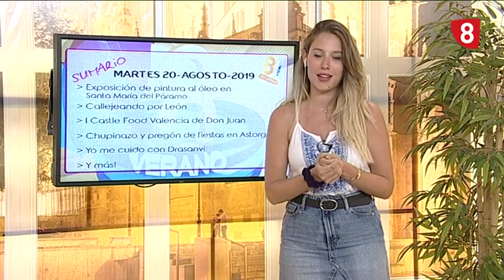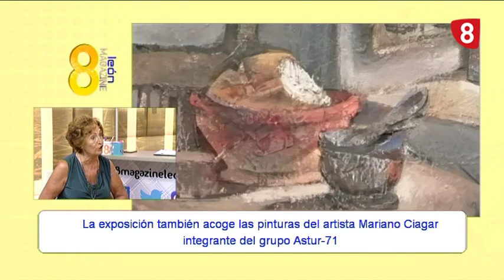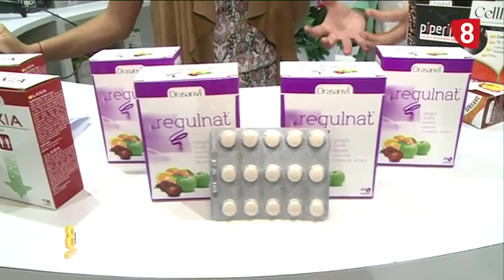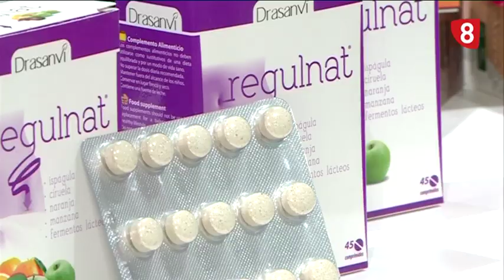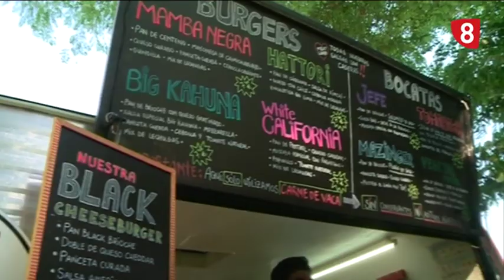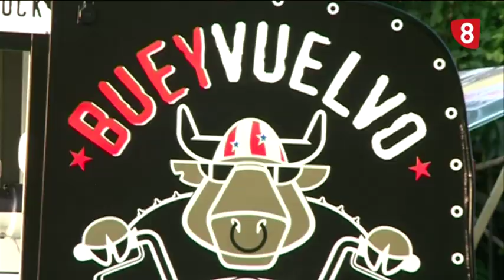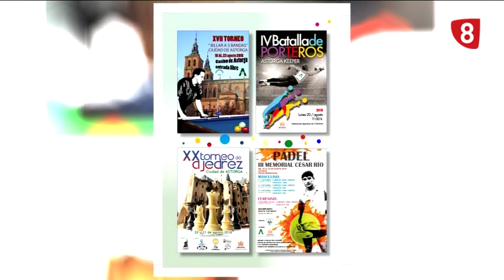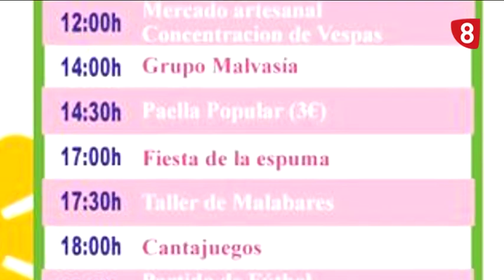8ML Martes (20-8-19) EXPO AL ÓLEO STA. Mª PÁRAMO, I CASTLE FOOD, CHUPINAZO ASTORGA, DRASANVI...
👉 Exposición al óleo en Santa María del Páramo
👉 Callejeando por León
👉 I Castle Food en Valencia de Don Juan
👉 Chupinazo y pregón de fiestas en Astorga
👉 Yo me cuido con Drasanvi